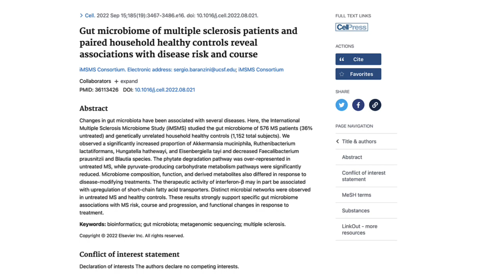[MS RESEARCH] Altered Gut Bacteria Linked with Disease Severity in MS I Pam Bartha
A study published this month compared the types of bacteria in the gut of healthy people vs people with MS who were not genetically related yet lived in the same home. Researchers discovered significantly higher levels of bacteria that cause inflammation and lower levels of health promoting bacteria in the MS participants vs healthy people. This video discusses the meaning of their findings as it relates to what parasitic infections cause MS and how they should be treated in order to recover from MS.

To learn more about the Live Disease Free Academy, watch Pam's masterclass